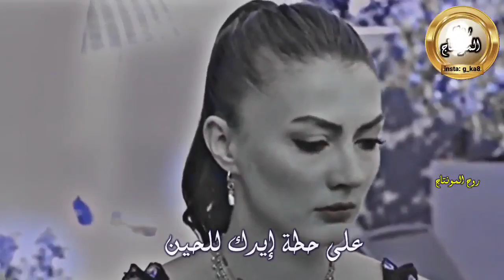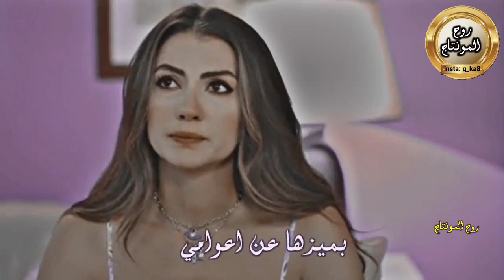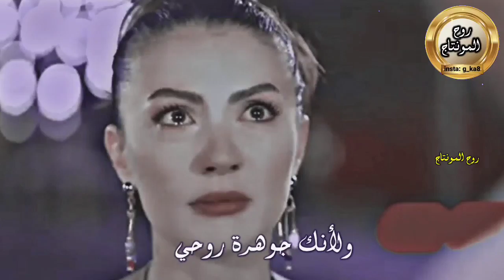عبد المجيد عبد الله - مكانك#ملاحظه_جميع_الحقوق_محفوظه_لقنواتها_الاصليه